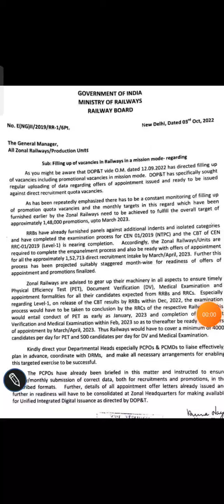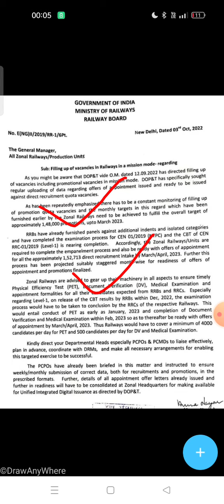बड़ी खुशखबरी RRB Group -D Result Dec में, Official Notice जारी March 2023 में Joining Ho जायेगी 😍❤️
17 Aug to17 Sept ( Till Now) English & Hindi Medium Students Apni Apni Pdf कैसे प्राप्त करें? देखें इस Video में
8-8 Maths and Reasoning के Tests Free Krwaye दे रहे हैं, और Science & GK के 15-15 Pahle se Free hain,
Baki 17 Aug se 17 Sept Tak k sare Questions Aap Pdf se revised krke ja sakte ho Pdf kaise milegi dekhen
Daily Questions Repeat ho rhe hain 😍🙏😍 ye aap log Pdf में देख सकते हैं , और Daily exam के Analyais से Match krwa sakte hain 🙏😍

Free Tests या 79 वाली Testseries कहां मिलेगी जानने के लिए देखिए Video: